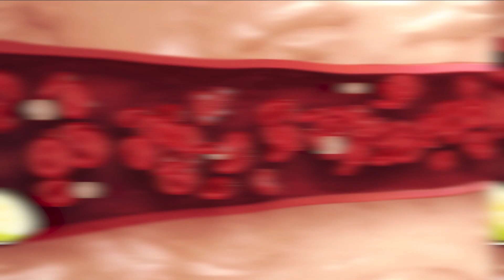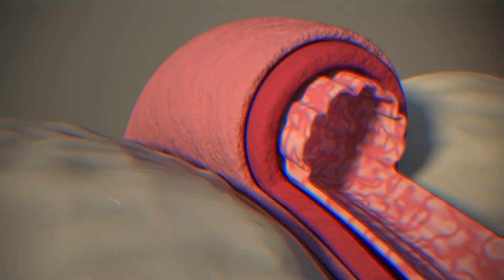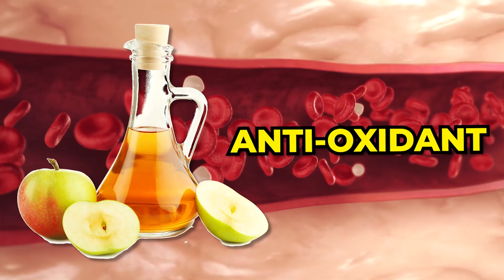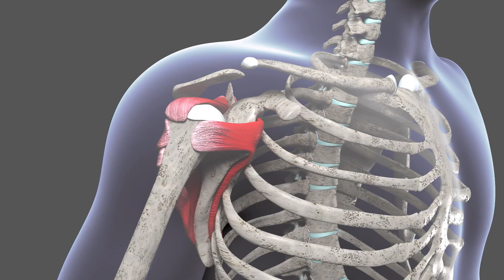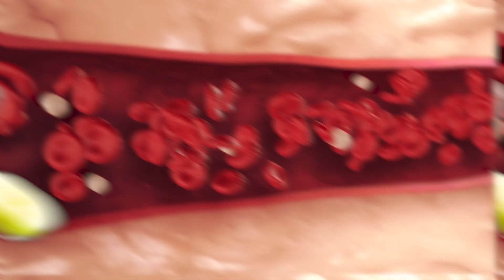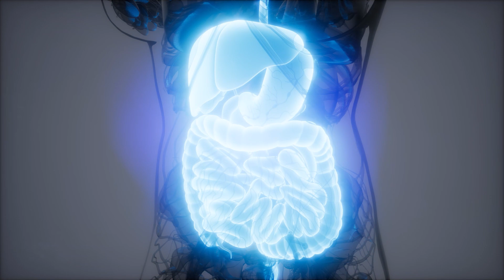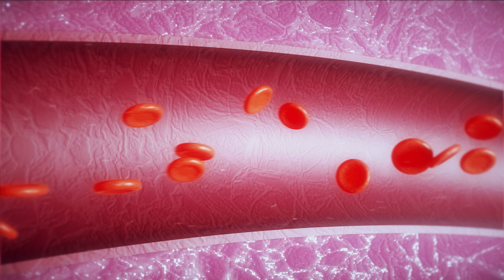What Does Apple Cider Vinegar Do To Your Body | Healthy Heart Tips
Apple Cider Vinegar has been used for centuries to improve health and reduce the risk of heart disease.

Let's talk about How Can Apple Cider Vinegar Improve Your Heart Health!